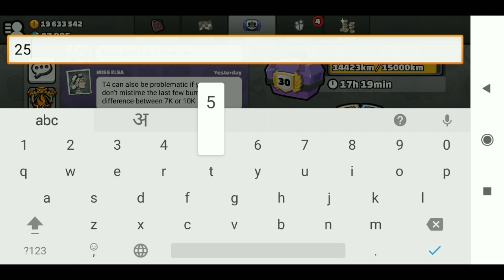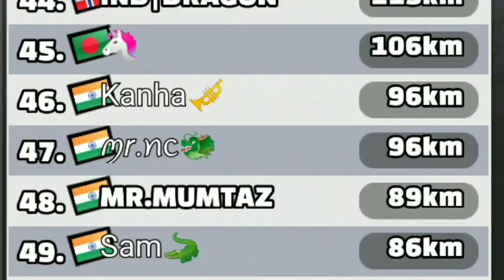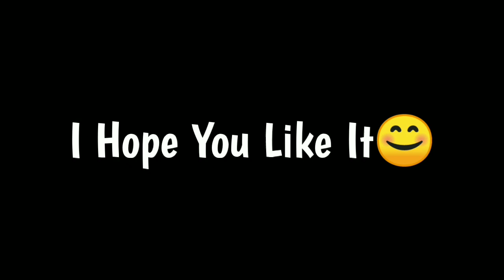Hill Climb Racing 2 - 😋Max Rewards #2 CC Rewards, 2500 Km Max Team Chest & New Season Pass 😍